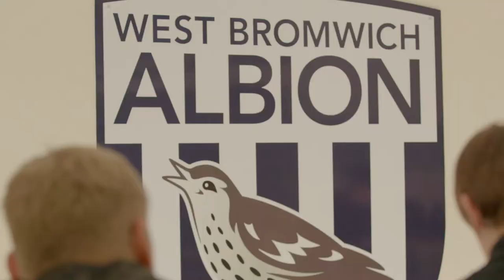Ideal Boilers Highlights Video (WBA Fan Day)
We teamed up with the leading UK manufacturer of combi, system and heat only boilers for a highlights video of a very special day at The Hawthorns stadium!

Ideal Boilers is currently the Principal Partner of West Bromwich Albion FC - a tie-in between the organisation and the club which sees its logo appear on the team’s kits for the 2019/20 season.

As part of its partnership with the club, Ideal Boilers arranged a day for the benefit of a select number of lucky West Brom fans - a day which we were delighted to be invited along to to capture on film!

Entitled an ‘Ideal Day’, the day’s events saw three lucky winners and their guests travel to The Hawthorns for a stadium tour, an opportunity to meet the West Brom players, and the chance to have their photos taken with the club’s first-team squad and management.

We were asked by the team at Ideal Boilers to create a short highlights video for its social media platforms which put a particular focus on how much the lucky winners enjoyed their time at the ground.

To achieve this goal, our video production team captured the day’s events on their state-of-the-art cameras before editing their footage into the upbeat highlights video you can watch above.

Our thanks to Ideal Boilers for inviting us to work with them on this project, and to everyone at West Bromwich Albion for their fantastic hospitality on the day!

Stone's Throw Media is a video and animation production company based in Wolverhampton in the West Midlands.

We work with organisations across the UK to produce bespoke videos and animations which explain their key themes, messages, and ideas in a simple, informative, and creative manner.

We do this through the creation of promotional videos, animations, personalised videos, aerial videos, and much more.

Interested in bringing your next campaign to life with a video of your own?